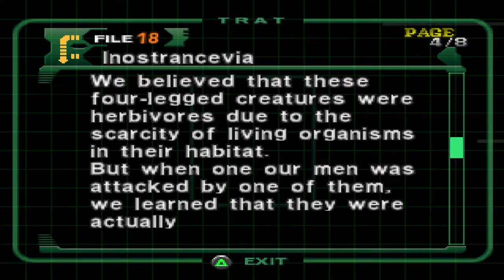Dino Crisis 2 Walkthrough with Charmed (No Commentary) part 5/8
Dino Crisis 2 is an action-adventure game that uses predetermined camera angles. Capcom Production Studio 4 changed the series' focus from the survival horror of the first Dino Crisis by creating a more action-packed arcade-style experience that featured more open areas, greater varieties of weapons and enemies and less emphasis on puzzles.
As players kill dinosaurs in succession, countering attacks and avoiding damage in areas, they can earn "Extinction Points" a form of in-game currency that tally up as player moves between locations.
Throughout the game, the player can locate and use computer stations that act as a save point where players can save and load games. They can also spend Extinction Points on new weapons, upgrades, health packs and ammunition. There are also bandages (used to stem bleeding). This type of injury occurs when a player takes damage from certain attacks, and it results in slow draining of the health bar.

There are two forms of weapons in the game, main and sub-weapons;the player can only equip one of each at a time.Main weapons provide the most damage and are used for the majority of attacks, for example shotguns, flamethrowers and rifles whereas sub-weapons are used to get past obstacles, like the machete for cutting plant vines and the firewall gun that creates a temporary wall of fire against foes.Over the course of the game players switch roles between Regina and Dylan, the two have different weapons, making some passages blocked for one but accessible for the other.

Among the action-adventure gameplay are sections of on rails shooting, such as a chase where the player shoots at dinosaurs that are chasing an automatically driven vehicle and, like the previous game, several puzzles. Throughout the game, the player finds data files and documents that progress the story and give details of certain areas. Hidden "Dino Files" can also be found; these go into detail about each dinosaur in the game. Upon collecting all the available Dino Files, the player is granted unlimited ammunition for weapons on the next play through.

On May 10, 2010, TRAT is selected to investigate the disappearance of Edward City and its surrounding countryside. Their mission is to travel through the Time Gate, locate 1300 survivors and collect data on what happened to the Third Energy project. Intelligence operative Regina is brought along as an adviser due to her past experiences.After arriving by patrol ship, the team's camp is attacked by a pack of Velociraptors. Dylan, Regina and David are the only survivors.The velociraptors flee when a Tyrannosaurus rex attacks the group. David damages the tyrannosaur's eye with an rocket-propelled grenade.The enraged dinosaur then chases Dylan and Regina off a cliff; having survived, they argue about how to proceed before going their separate ways.Regina returns to the ship while Dylan heads into the jungle, spotting a mysterious helmeted figure on his way to a military facility.

Regina uses a diving suit at the facility to investigate the underwater reactor, while evading attacks from Mosasaurus and a large Plesiosaurus. Once topside, she and Dylan receive a distress call from David who has found survivors at Edward City. They use a Jeep to evade a herd of Triceratops, before crashing into a field infested with velociraptors. David rescues them with a helicopter. They discover the city is under siege by raptors, with no survivors left. The team splits up to find the Third Energy data.